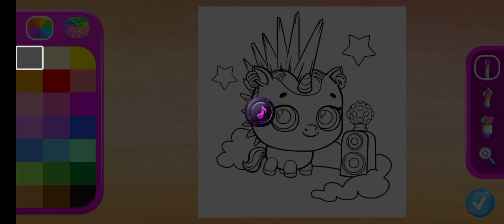Kpopsies Hatch Baby Unicorns New Premium Pets